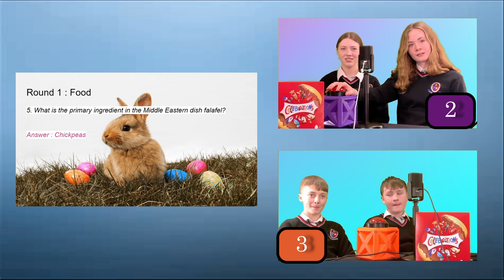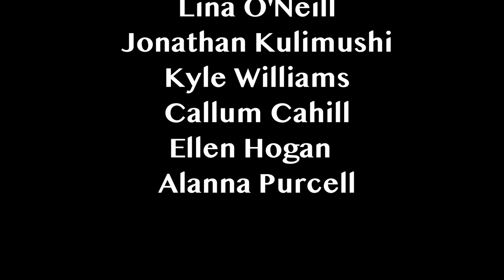🍫EASTER QUIZ SPECIAL - First Year v First Year Fun 🐰 2024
Test Your Easter Knowledge and Play Along.
Quiz Created by Our TY Media Team
Well Done To Our Winning Team.